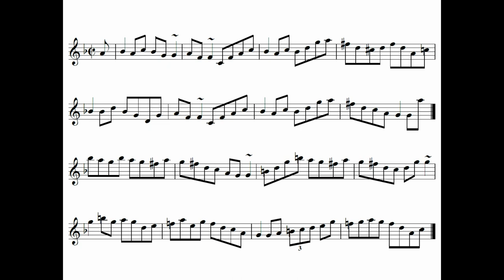Paddy Fahey's reel #22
Paddy Fahey's composition.